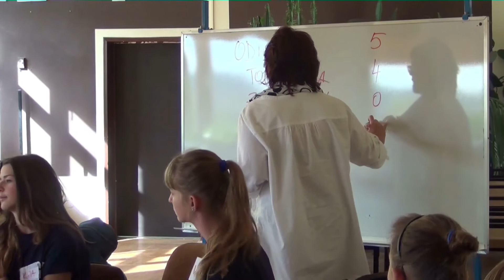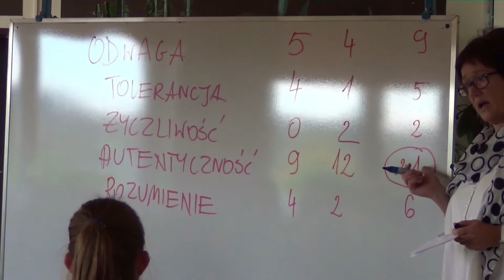GIM TV wyd 1 cz 2